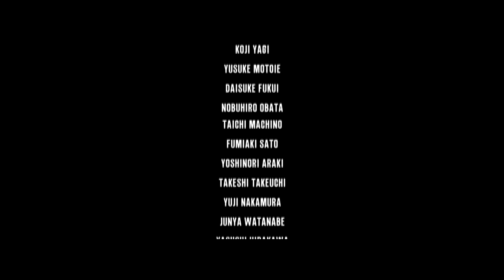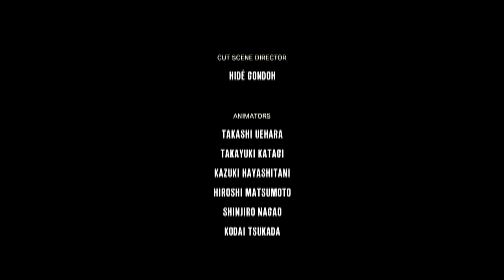Прохождение The Evil Within — Часть 15: Корень зла. Финал. Жесть